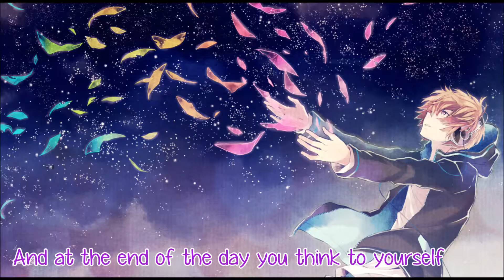►Nightcore - Don't You Dare Forget The Sun◄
I don't know what should I do next...
Hope u like it~
original: Get Scared